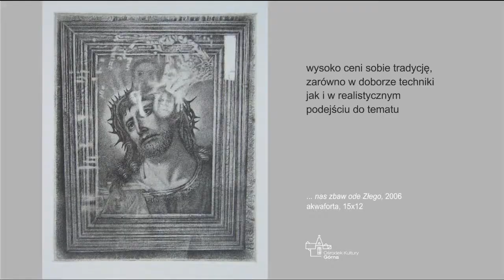GALERIA 6 OBRAZÓW - artysta Mirek Łuczak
Mirosław Łuczak - artysta zgierski, urodzony w 1956 roku w Kaliszu Pomorskim. Studia w Państwowej Wyższej Szkole Sztuk Plastycznych
w Łodzi. Dyplom w 1982 roku na Wydziale Malarstwa i Grafiki w pracowni druku wklęsłego prof. Leszka Rózgi. Zajmuje się grafiką, rysunkiem i malarstwem. Od 1997 roku pracuje w Miejskim Ośrodku Kultury w Zgierzu
jako instruktor plastyki. Należy do Stowarzyszenia Artystów "Młyn"